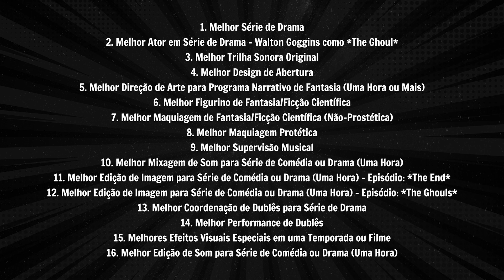FALLOUT - Review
Fallout é a melhor série adaptada de vídeo games!? Continuando nossa cobertura das principais séries do Emmy 2024, vamos explorar o sucesso da adaptação de 'Fallout'! Quais indicações a série recebeu? Como foi a primeira temporada? Tudo isso e muito mais no nosso vídeo!

Vamos ter cobertura de toda a temporada de premiações das séries por aqui!